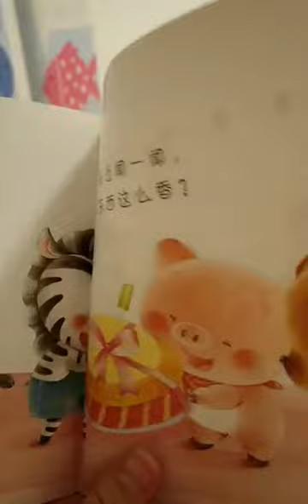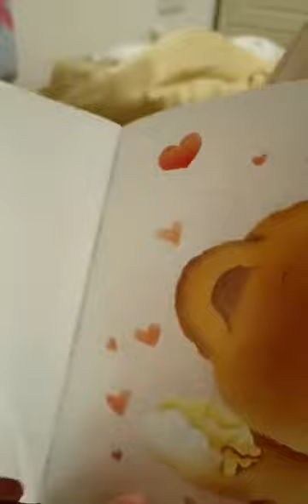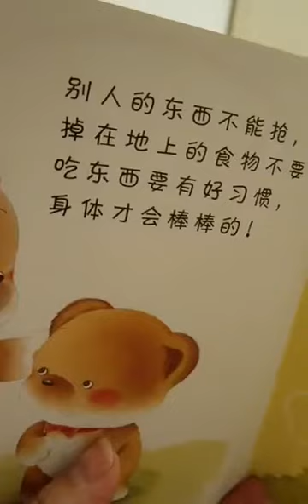Alex 2 year old read u a story in CHINESE